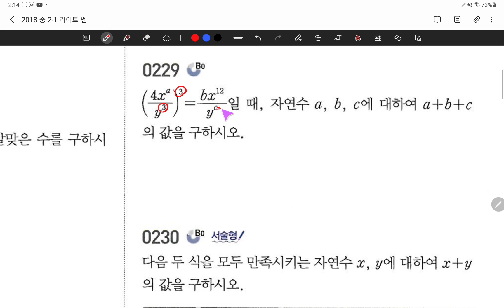21.11.17.수.중1.라센2-1.#227~231